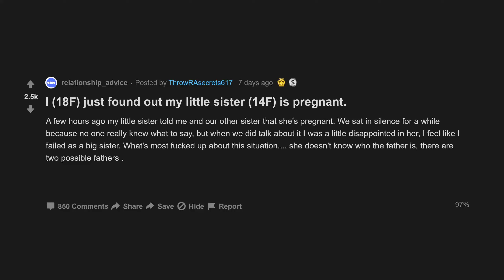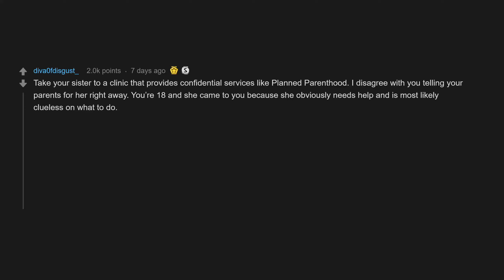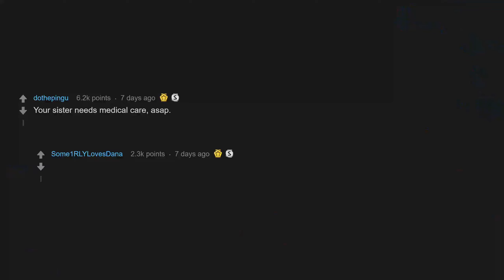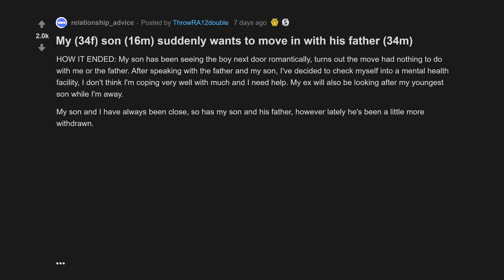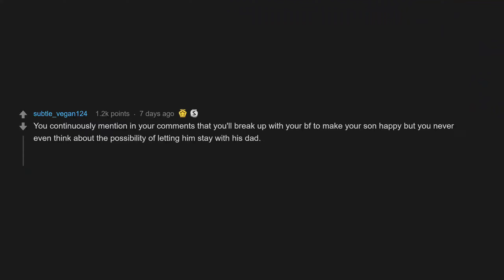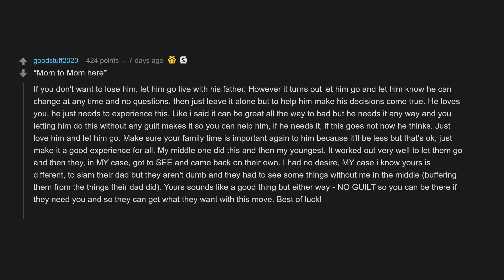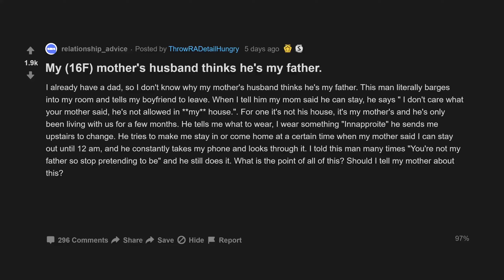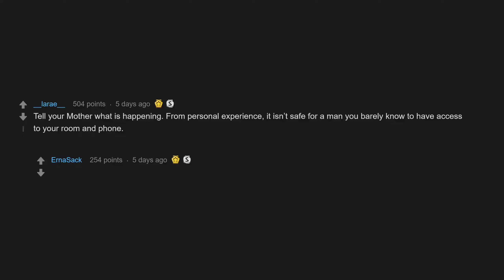I Just Found Out My Little Sister Is Pregnant. (r/relationships Top Posts | Reddit Stories)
00:07 I just found out my little sister is pregnant.
03:19 My son suddenly wants to move in with his father
07:01 My mother's husband thinks he's my father.

I (18F) just found out my little sister (14F) is pregnant.
My (34f) son (16m) suddenly wants to move in with his father (34m)